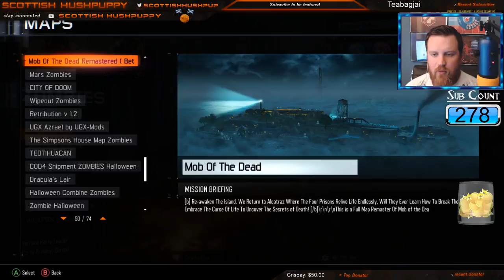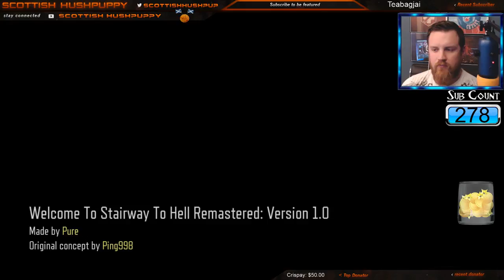ANNABELLE ZOMBIES! - BLACK OPS 3 CUSTOM ZOMBIES GAMEPLAY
We're continuing the horror trend this month with "Annabelle'!!!

1.00- Tombstone soda remix-DANCING ORIGINS CHARACTERS
2.00- MA THE MEATLOAF!!!
3.00- lights go out - DANCING ORIGINS CHARACTERS
5.00- I can't believe you've done this
10.00 -NEW BUGATTI
(Working on more of these)